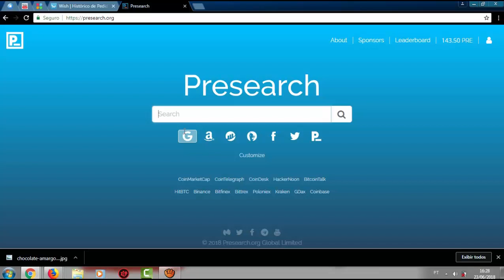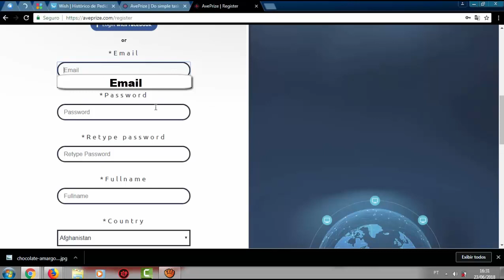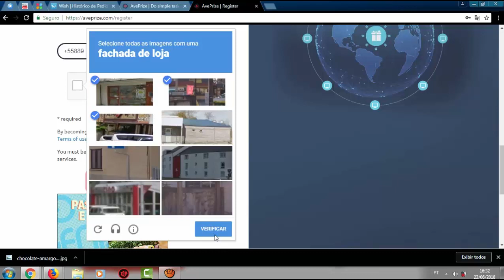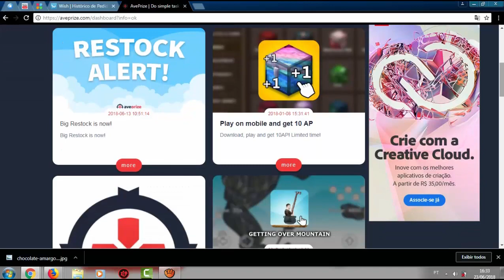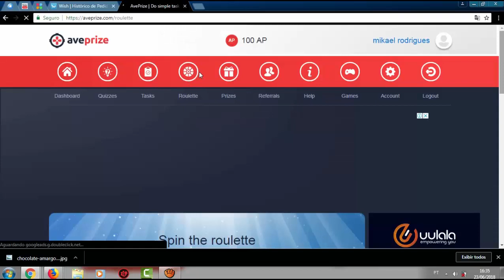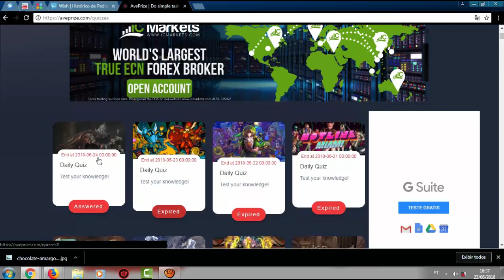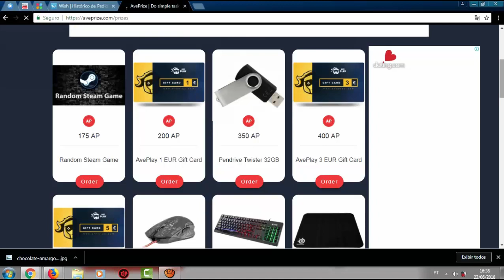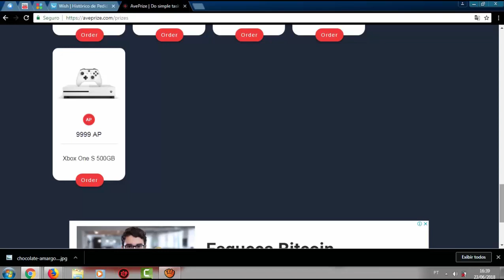COMO GANHAR PRÊMIOS COMO PS4 & XBOX ONE? (AVEPRIZE) DIVULGATUBENOZAP 1°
Olá. Pessoal do YouTube. Espero Que VCS Gostem Dos Vídeos. Vou Fazer O Melhor Possível Para Agradar A Todos.! Galera esse site é Muito Bom Pode Ter Certeza,